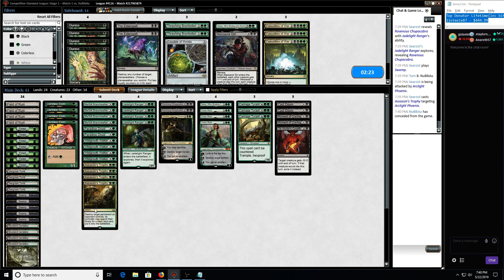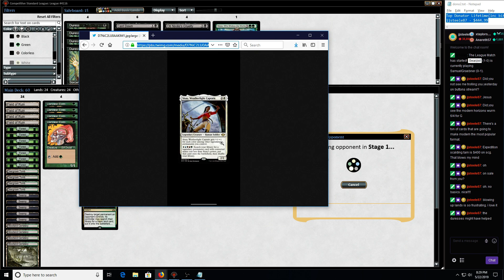Standard: BG Midrange Day 1 - 683/365